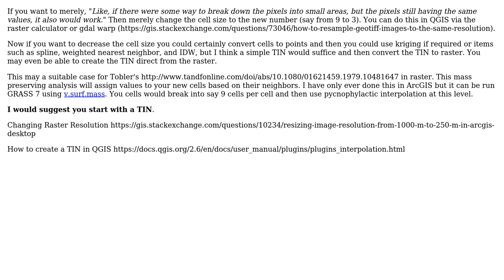GIS: Interpolating raster to get finer resolution?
With thanks & praise to God, and with thanks to the many people who have made this project possible! | Content (except music & images) licensed under CC BY-SA | Music | Images & others | With thanks to user PolyGeo user If you do not know- just GIS user Alan Alves and the Stack Exchange Network Trademarks are property of their respective owners. You are responsible for your own actions.